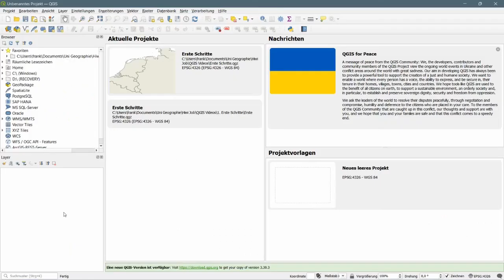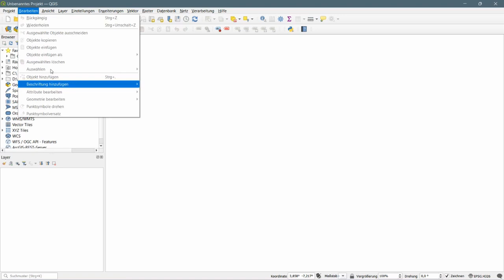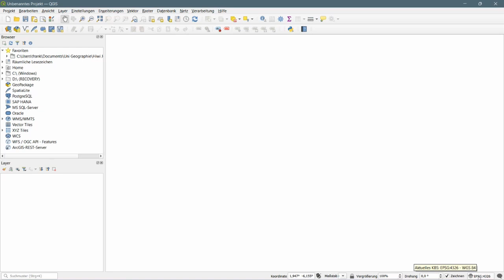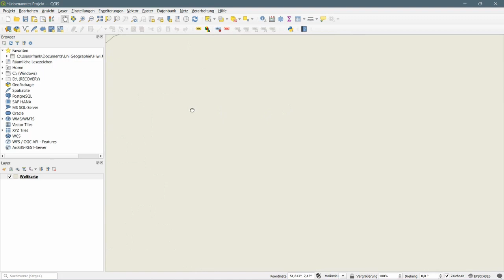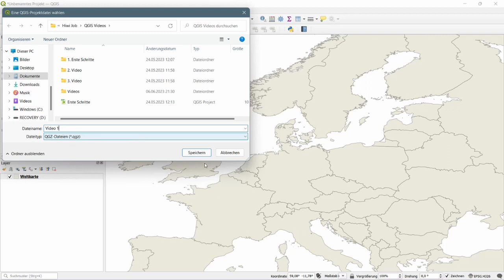1 Erste Schritte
Eine erste Einführung in QGIS